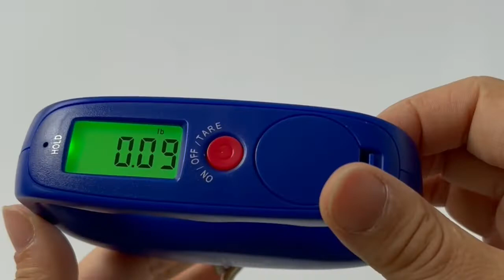WH-A14 Hook Belt Digital Portable Hanging Scale For Airplane 50 kg